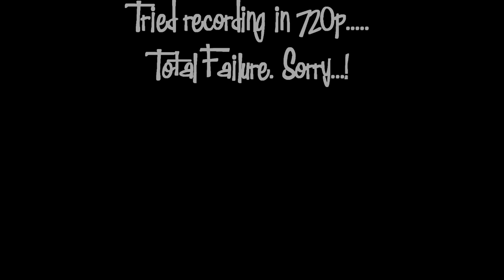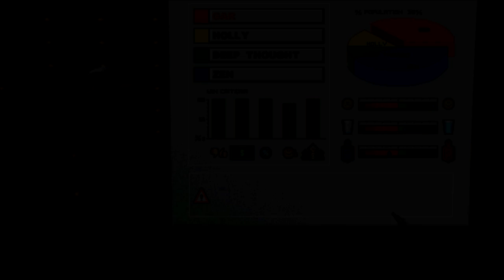"Loose Ends" | Gar's Games | Theme Hospital | 15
Description
Playing one of my favourite games from childhood; Theme Hospital. Hope you enjoy it as much as I do!